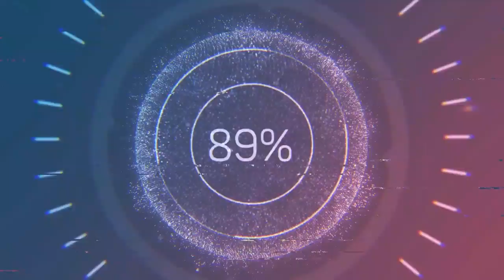🇬🇳 SKETCH KABAKOUDOU ET FOUYAN 2019 📺 DS VISION PROD